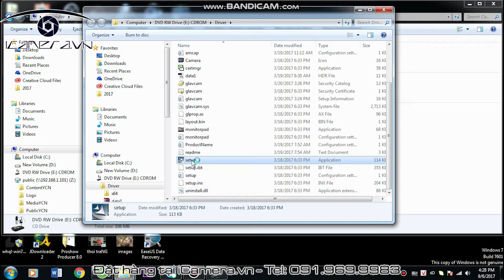Cách lắp đặt và sử dụng kính hiển vi 500x trên máy tính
Kính hiển vi điện tử U500x USB Digital Microscope xem trên laptop, PC

Nói đến kính hiển vi, chúng ta thường nghĩ đến những cỗ máy cồng kềnh với cách sử dụng phức tạp. Nhưng sản phẩm kính hiển vi iCamera giới thiệu đến các bạn hôm nay là loại kính hiển vi điện tử nhỏ gọn cầm tay 500x có thể xem trên laptop hay PC.

Kính hiển vi U500x có kích thước nhỏ gọn, thiết kế đơn giản nhưng có độ phóng đại từ 50x đến 500x. Người dùng có thể dễ dàng điều chỉnh bằng cách cách xoay phần điều chỉnh tiêu cự trên thân ống kính.

Ngoài ra trên thân ống kính còn có nút “Snap” để chụp ảnh và nút zoom để điều chỉnh zoom kỹ thuật số 5x của ống kính.

Kính hiển vi U500x còn có dây nối ra cổng USB của máy tính hay laptop với độ dài 1.5m để bạn có thể xem các hình ảnh trên laptop hoặc PC với chất lượng hình ảnh lên tới 2 MP.

Chân đế kim loại chắc chắn và nhỏ gọn không tốn diện tích trên bàn học hay bàn làm việc của bạn. Chân đỡ có khớp xoay tiện dụng và linh hoạt giúp bạn có thể điều chỉnh nhanh chóng và dễ dàng.

Với sản phẩm này, bạn có thể có những đoạn video, bức ảnh macro các vật thể siêu nhỏ sắc nét. Bạn có thể lưu lại các file ảnh và video độc đáo và chia sẻ với bạn bè.

Thông tin kỹ thuật sản phẩm:

Cảm biến hình ảnh: 2 MP
Độ phóng đại: 50x – 500x
Độ phân giải ảnh: 1600x1200 (2 MT Pixel), 1280x960 (1,3 MT Pixel), 800x600, 640x480
Độ phân giải video: 1600x1200 (2 MT Pixel), 1280x960 (1,3 MT Pixel), 800x600, 640x480
Focus: 3mm – 40 mm
Digital Zoom: 5x
Frame rate: Max 30fps (600Lux)
Video Format: AVI
Photo Format: JPEG hoặc BMP
Nguồn sáng: 8 LEDs (có thể điều chỉnh)
Hệ điều hành tương thích: WIN XP / VISTA; the WIN 7 32-bit and 64-bit
Ngôn ngữ điều khiển: Tiếng anh, tiếng Trung quốc
Trọng lượng: 85g
Giao diện tương thích: USB 2.0 & USB 1.1

Sản phẩm gồm:

1x kính hiển vi
1x giá đỡ
1x CD hướng dẫn sử dụng
1 x thước đo